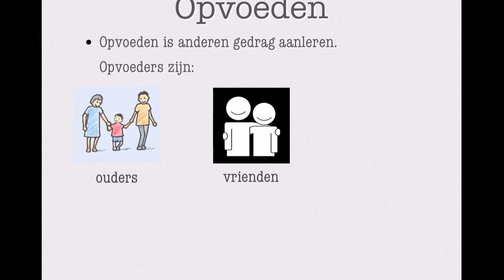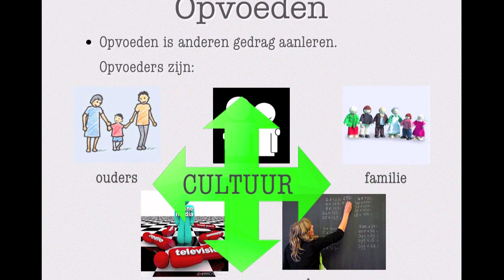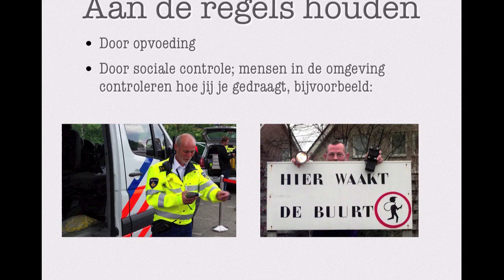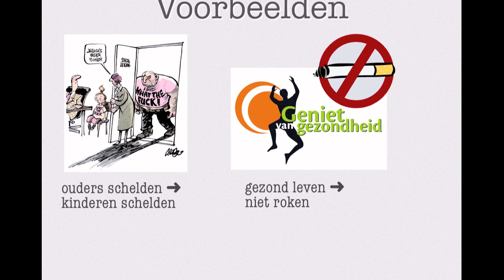H1 §1 Aangeboren of aangeleerd?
Podcast met uitleg bij Maatschappijleer 1, Hoofdstuk 1, §1 Aangeboren of aangeleerd?